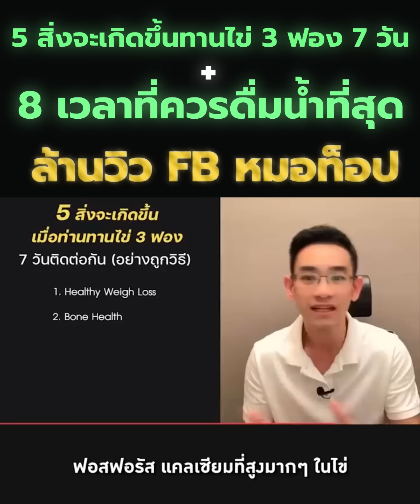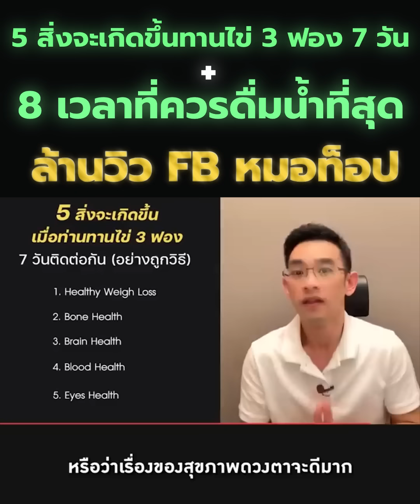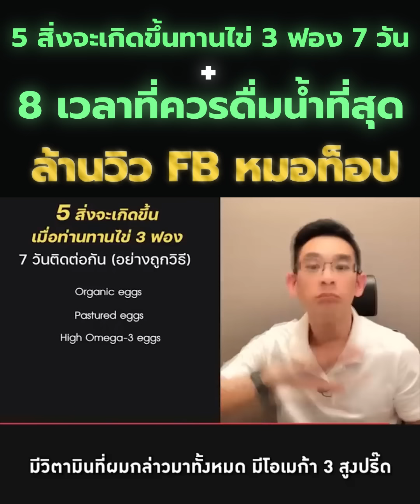5 สิ่งจะเกิดขึ้นทานไข่ 3ฟอง7วันติดต่อกัน +8 เวลาที่ควรดื่มน้ำที่สุด ลดไขมัน | หมอท๊อป คลิปสรุป EP452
9 อย่าง 10 นาที ย้อนวัย 10 ปี ชีวิตดีแน่นอน  | หมอท๊อป คลิปสรุป EP452

⭕️ สมัครสมาชิกรายเดือนได้ที่

📱Line : @drtopstore

❤️💛💚ไม่แน่ใจเลือกคลาสไหนดี มีคำตอบ คลิก‼️

⭕️คลาสไหนที่เหมาะกับท่าน

⭕️วีดีโออธิบาย “เลือกคลาสไหนดี❓”

“Success is a decision”

แล้วเจอกันในคลาสครับ😊🌈

📚ลิ้งค์สั่งหนังสือ

✅ Lazada ลดพิเศษ+ส่งฟรี